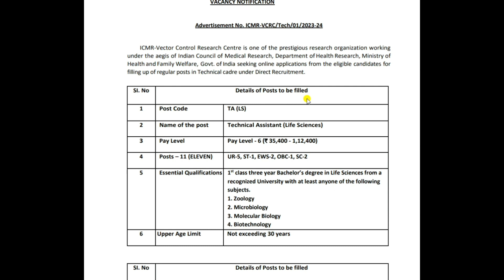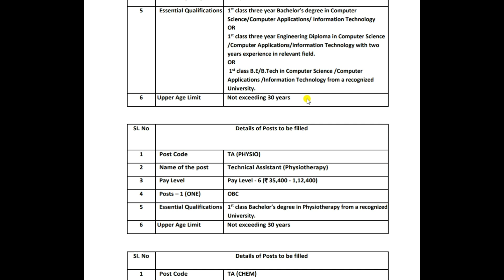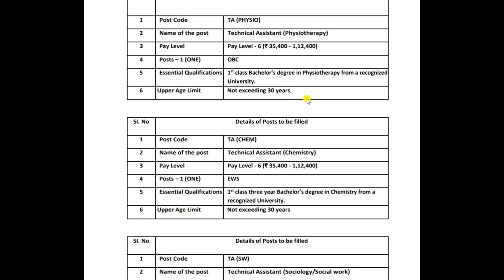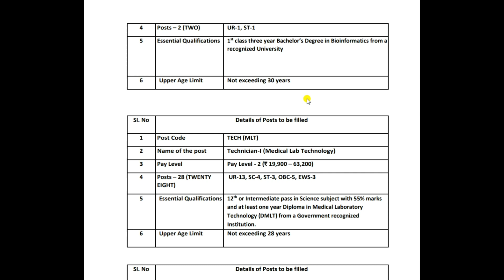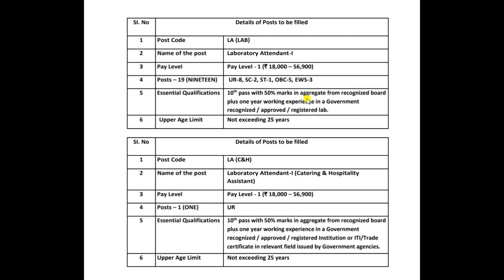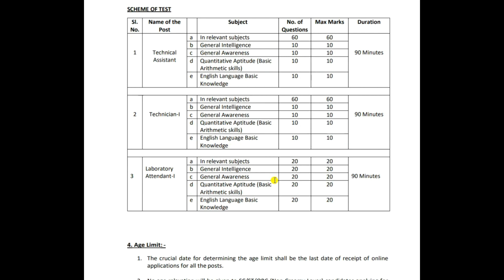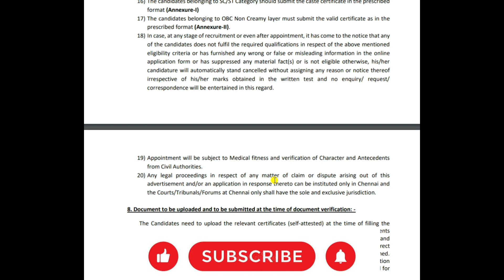VCRC Recruitment 2023 – Apply Online For 71 Technical Asst, Technician I & Other Posts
ICMR VCRC Has inviting online application form for recruitment of various Diploma Post. Those candidates are required eligibility criteria for read the notification after that apply online for VCRC New vacancy 2023

➡️ To see the official notification.

icmr recruitment 2023
icmr vcrc recruitment 2023
icmr recruitment 2023 apply online
vcrc recruitment 2023
icmr recruitment 2023 notification,government jobs 2023
icmr vcrc recruitment 2023 form
new recruitment 2023
icmr nirt recruitment 2023
icmr nireh recruitment 2023
post office recruitment 2023
iti barc 2023 recruitment
icmr vacancy 2023
recruitment
icmr recruitment 2023 technician
icmr technician recruitment 2023
icmr recruitment 2023
icmr technical assistant recruitment 2023
icmr recruitment 2023 notification
technical assistant recruitment 2023
icmr recruitment 2023 lab technician
icmr nimr recruitment 2023
icmr vcrc technician online form 2023
how to fill icmr vcrc technician online form 2023
icmr recruitment 2023
icmr nin recruitment 2023
icmr vcrc technician form 2023
nirt recruitment 2023